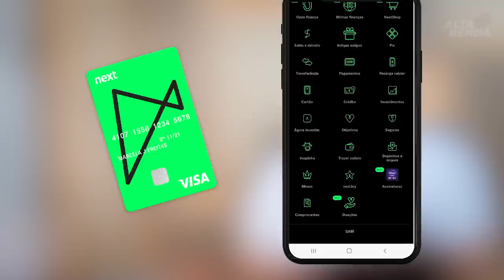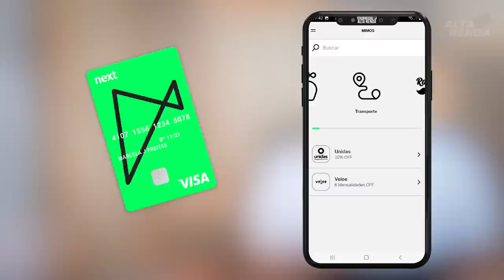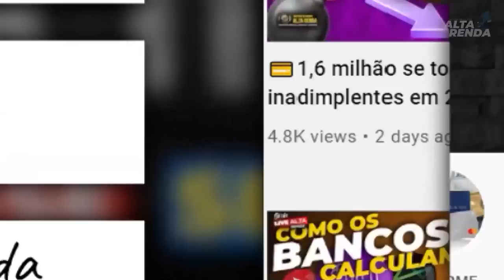💳NEXT AGORA COM LIMITE FLEX| SAIBA COMO USAR ESTE LIMITE DO CARTÃO DE CRÉDITO DO NEXT.